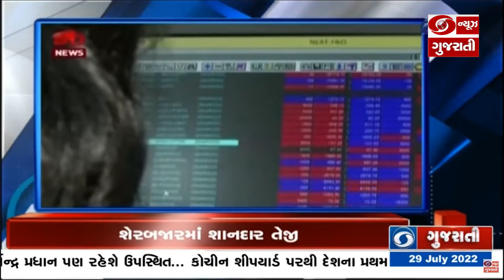સપ્તાહના છેલ્લાં કારોબારમાં ભારતીય શેર બજારોમાં શાનદાર તેજી અને મહત્વના સમાચાર | Headlines @04 PM